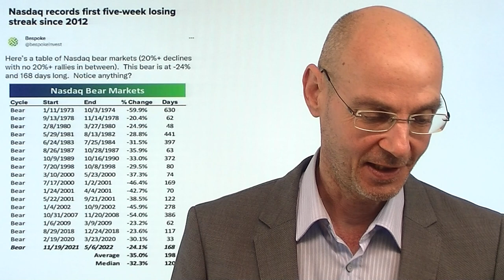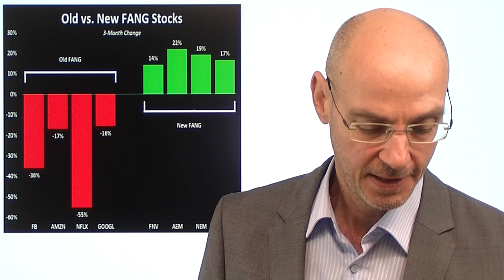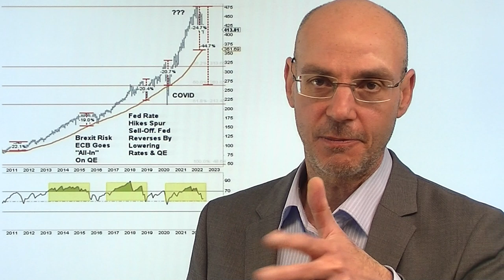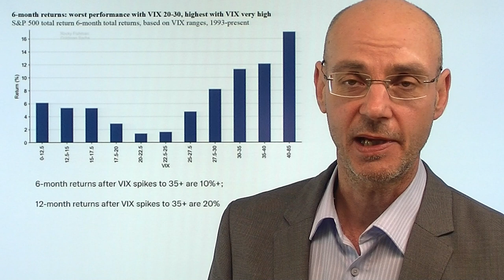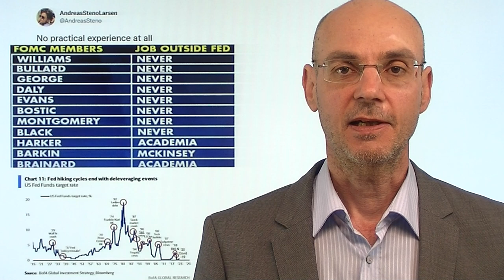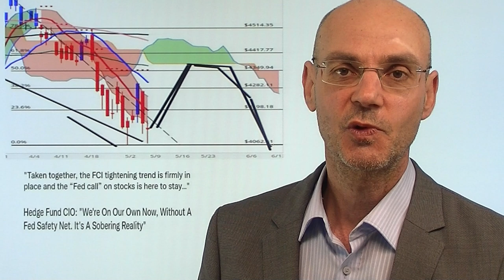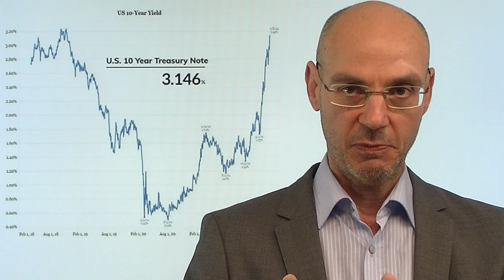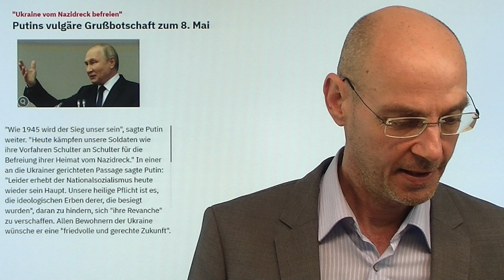Nasdaq, S&P 500: Entweder Boden - oder freier Fall! Videoausblick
Hinweis aus Video:
S&P 500 und Nasdaq: Ist ein Bärenmarkt und eine Rezession zu verhindern?

Nasdaq und S&P 500 stehen vor entscheidenden Wegmarken: entweder bestätigt sich ein Doppel-Boden - oder es geht deutlich tiefer für die Aktienmärkte! Fakt ist: die Fed hat die Rally seit März ermäglicht - die Fed verwandelt mit ihrer geldpolitischen Wende die Rally in einen Bärenmarkt. Die Stimmung ist im Keller, viele Parameter am Anschlag - daher sollten die Bullen diese Chancen nutzen. Heute die alljährliche Siegesparade in Moskau zum Sieg über Nazi-Deutschland - wird Putin die genral-Mobilmachung ausrufen (dann müsste er jedoch zugeben, dass es sch um einen Krieg handelt!). Sollte das nicht passieren, könnten die Aktienmärkte eine kurzfristige Rally absolvieren. Aber: solange die Fed nicht wieder umsteuert, ist ein Bullenmarkt für Nasdaq und S&P 500 nicht wieder in Sicht..